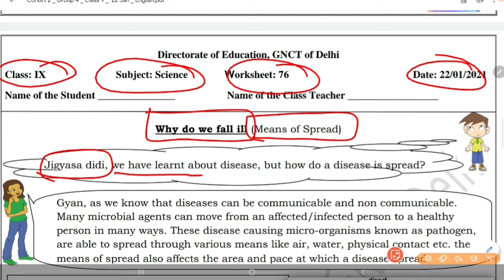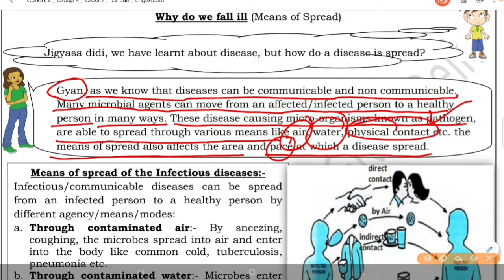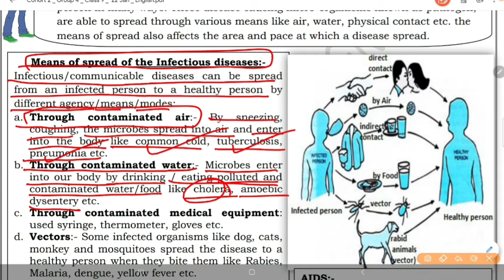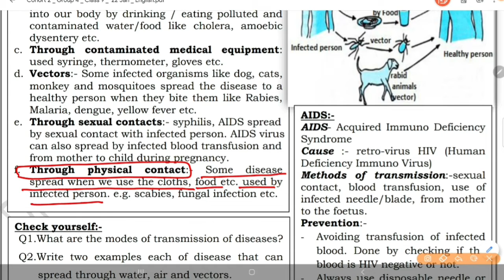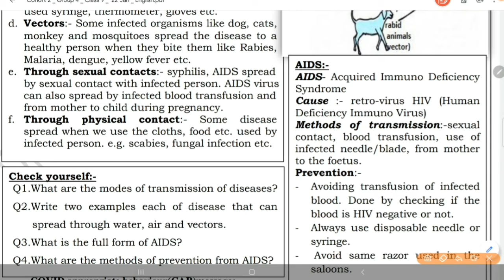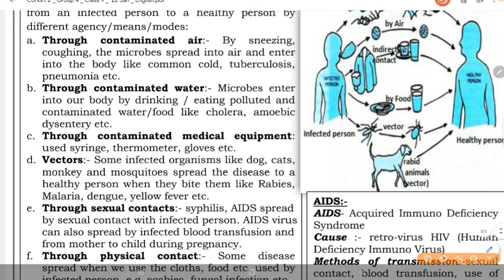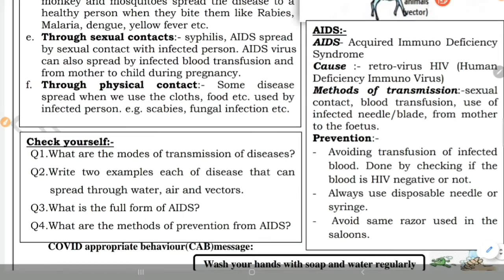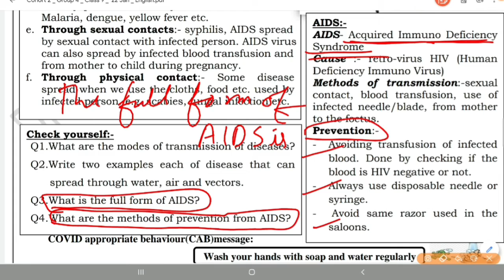9th Class Science Worksheet 76 (22 Jan) In English |DOE Science Worksheet 76 For 9th Class by Shikha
9th Class Science Worksheet 76 (22 Jan) In Hindi |DOE Science Worksheet 76 For 9th Class by Shikha
10th Class Science Worksheet 76 (22 jan) In Hindi |DOE Science Worksheet 76 For 10th Class by Shikha
9th Class Science Worksheet 76 (22 Jan) In English |DOE Science Worksheet 76 For 9th Class by Shikha
10th Class Science Worksheet 76 (22 Jan) In Hindi |DOE Worksheet 76 For 10th Class Science for 10th class
9th Class Science Worksheet 76 (22 Jan) In Hindi |DOE Worksheet 76 For 10th Class Science for 9th class

1️⃣ INTRODUCTION OF MY CHANNEL〰️📜

Which Is Very Important To Move Ahead In Life .Because SUCCESS  And FAILURE  Are The Parts of Life .👇🏻DO SMART STUDY
🇮🇳THANK U🇮🇳

3️⃣ STUDYatHOMEwithEASE
STUDYATHOMEWITHEASE
Study with Shikha
Study at home

4️⃣ NOW FEEDBACK TIME〰️📮
  And 👇🏻
             💁🏻‍♀️ 📺  My Channel 👇🏻
     💁🏻‍♀️Study_at_Home_with_Ease ⤵️
              ➡️ With_Me_Shikha 👩🏻‍🏫

5️⃣ 9th doe Worksheet 76
9th  doe Worksheet 76 Science
9th Doe Worksheet 76
9th  Doe Worksheet 76 Science
Worksheet 76 Science
DOE Worksheet 76 for 9th class
DOE Worksheet 76 in Hindi Medium
Doe Worksheet 76 Solution of 9th class Hindi Medium
DOE Worksheet 76 Science for lX
Worksheet 76 Science For Class 9th

10th doe Worksheet 76
10th  doe Worksheet 76 Science
10th Doe Worksheet 76
10th  Doe Worksheet 76 Science
Worksheet 76 Science
DOE Worksheet 76 for 10th class
Doe Worksheet 76 Solution of 10th class Hindi Medium
DOE Worksheet 76 Science for X
Worksheet 76 Science For Class 10th